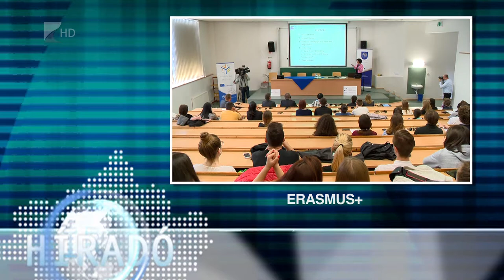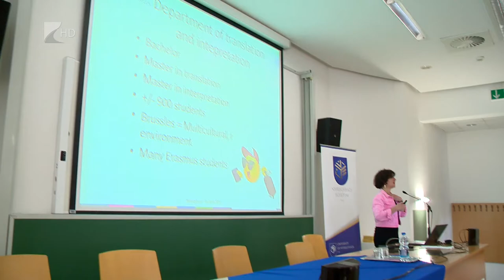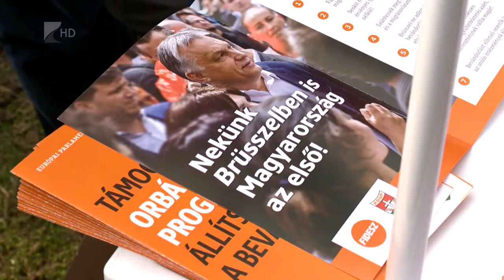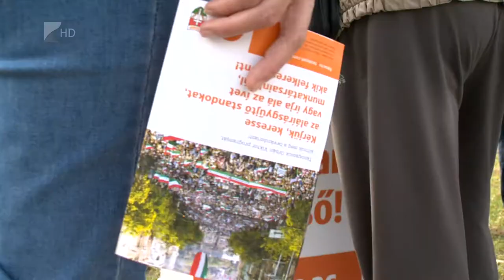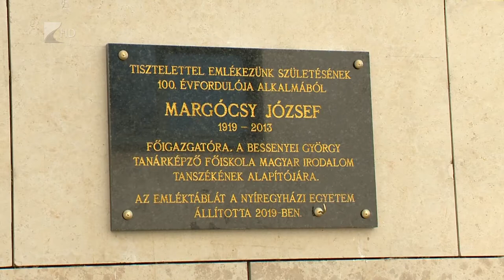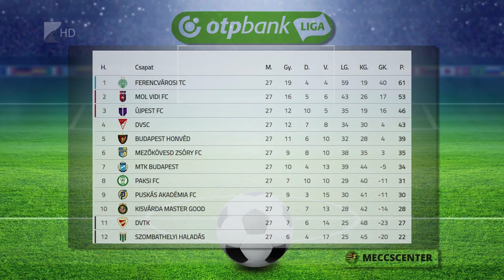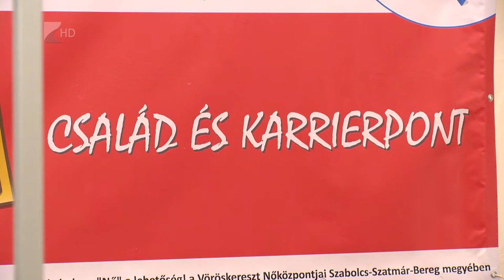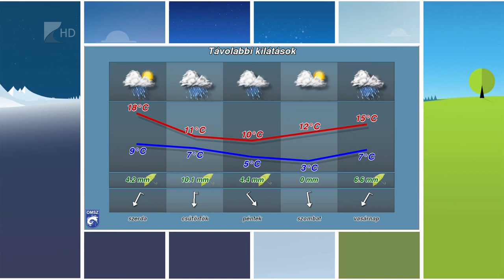Híradó 2019.04.08. - Kölcsey Tv